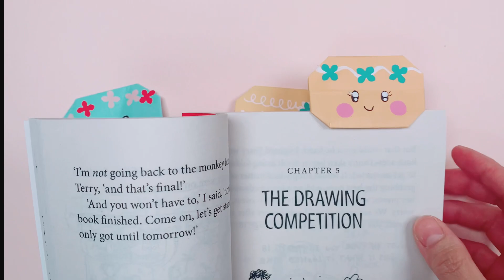크리스마스 오너먼트 만들기 진저브래드맨 만들어서 걸어보아요!!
색종이로 트리에 장식할 오너먼트를 만들어 보았습니다.
책갈피로도 사용이 가능합니다.
즐거운 시청 부탁드립니다.